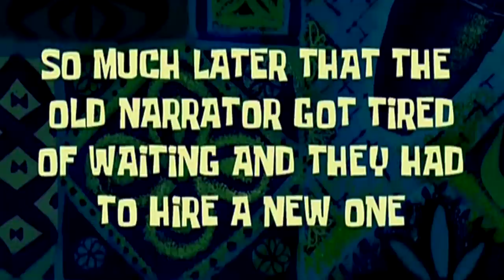O Jovem Paquicefalossauro! Puertassauro CAÍDO! ALBERTO! CORRE! | The Isle Realismo | PT/BR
Olá Player,

► Quer Apoiar o Canal com Alguma Doação? Envie para

► Gostou do Jogo? Quer um PC GAMER para rodar? ENTRE NO LINK da GEARBEST, melhor loja de jogos e eletrônicos que existe!

✦ Os Alphas ✦

➤➤➤ ACESSE!